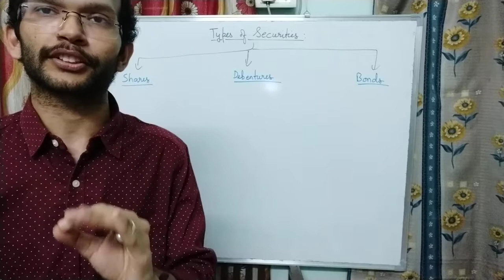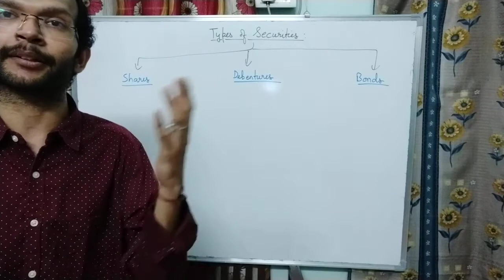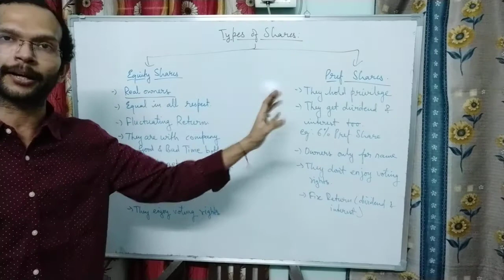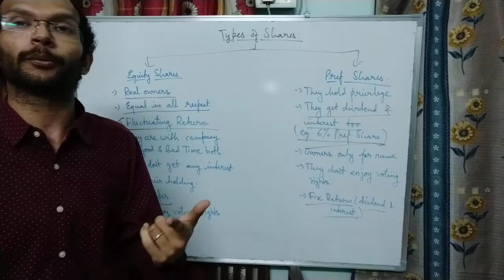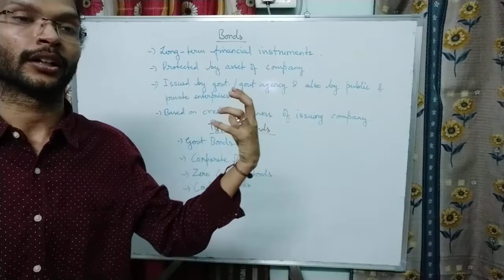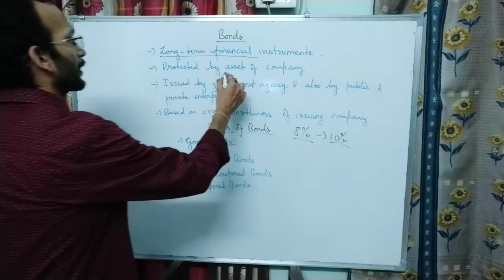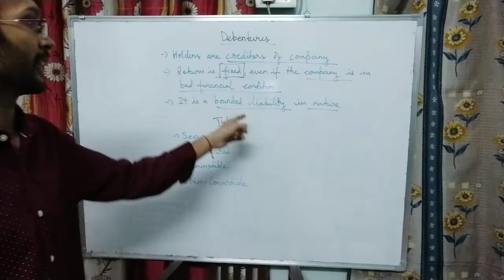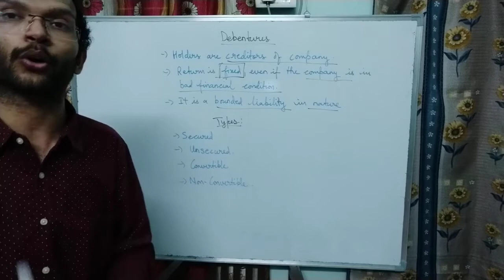Types of Securities (General Discussion)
Here comes another video on general topic of "Types o Securities". This is an an on demand video. Video contains basic explanation of all types of securities used bu company form to generate capital... So learn..learn..learn...

Feel free to post your doubt if any after watching the video...